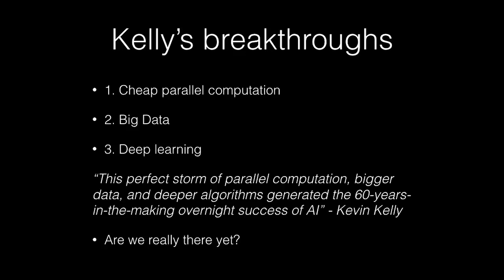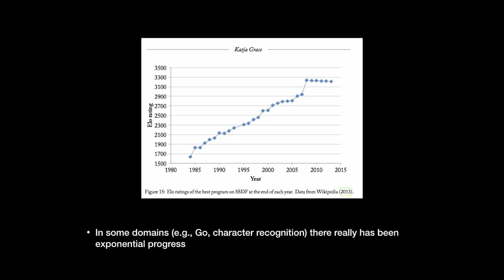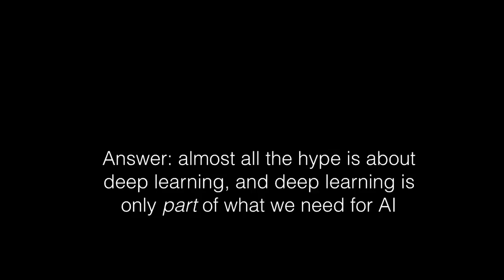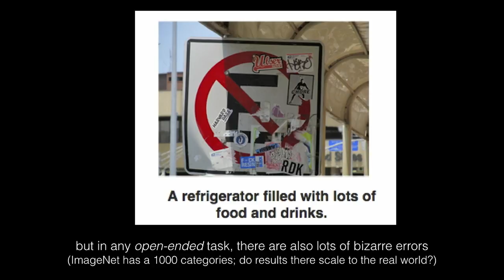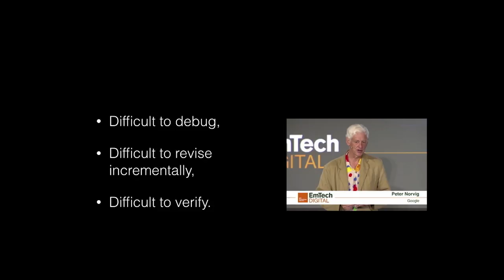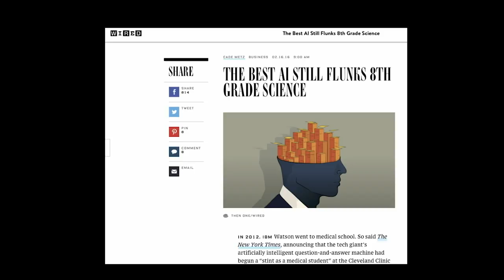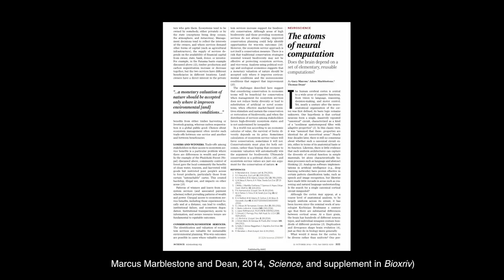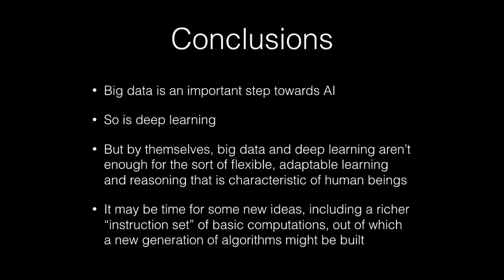From big data to human-level artificial intelligence - Gary Marcus (Geometric Intelligence)